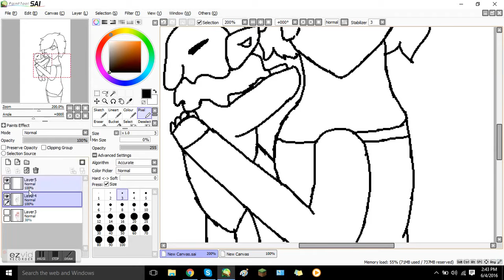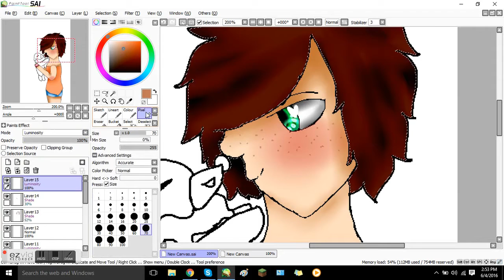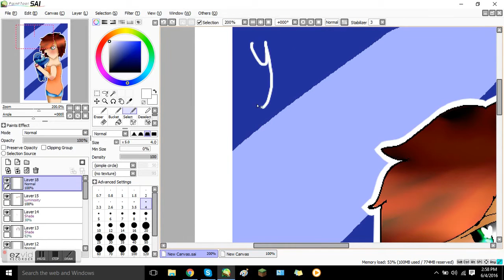I choose you, Popplio. [ Speedpaint ]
[ I lost footage for the lineart, sorry! ]
Used; Paint tool sai and tablet
Yes, I'm choosing Popplio. Hate me all you want.